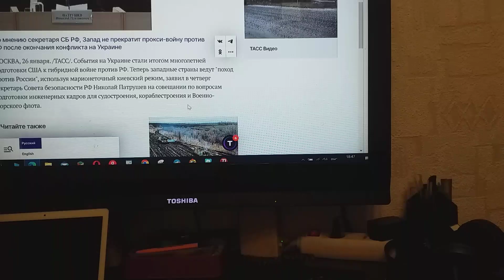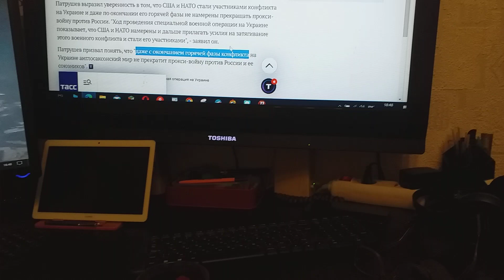О секретаря СБ РФ заявлении сообщает ТАСС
Сообщает ТАСС о заявлении секретаря Совета Безопасности РФ, что против России ведет Запад уже давно поход.
И будет продолжать его вести даже после окончания горячей конфликта фазы.
И хотя уже семьдесят восьмой идет мне год,
От страстишки в клипах всем напоминать пословицу — «Когда в хвосте начало, то в голове мочало» — не избавиться мне никак заразы.